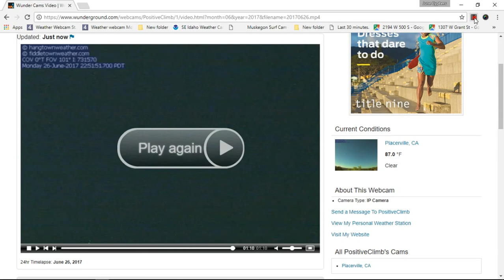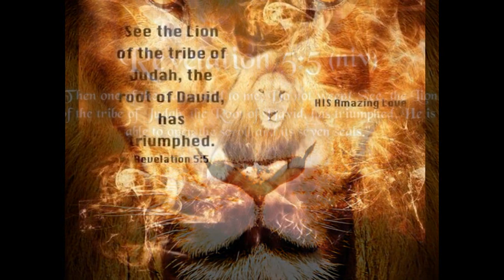NIBIRU June 27 2017 California New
Wunder Cams Time Lapse Placerville California June 26 2017 The